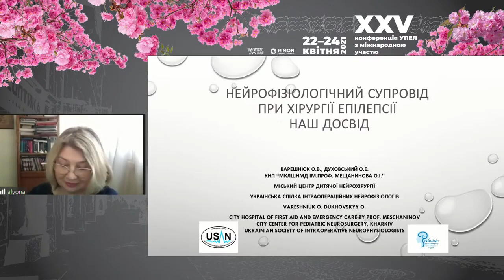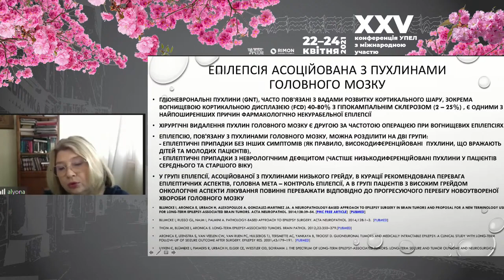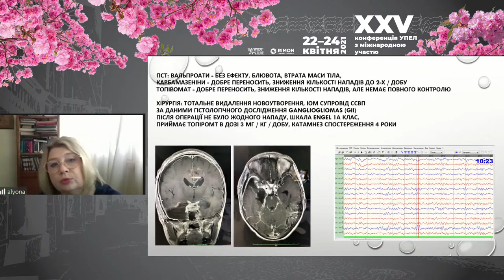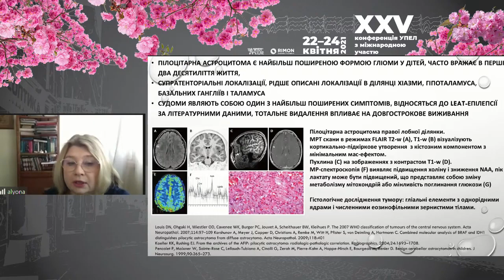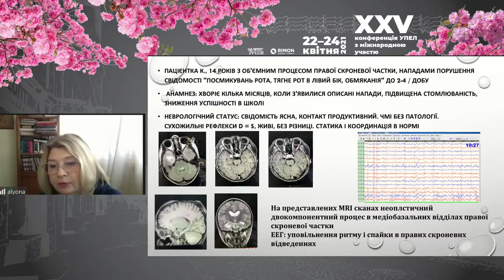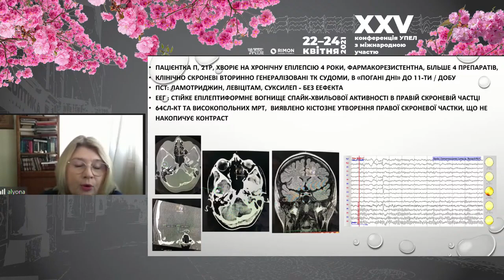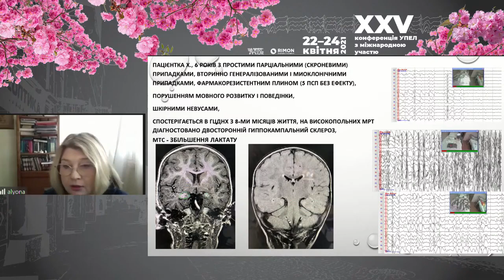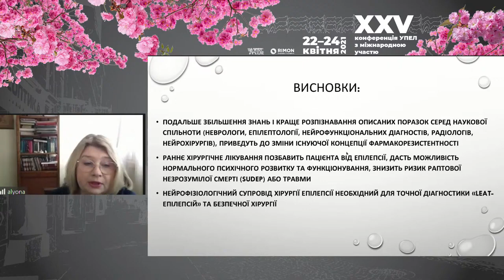Олена Варешнюк «Нейрофізіологічній супровід при хірургії епілепсії. Наш досвід»